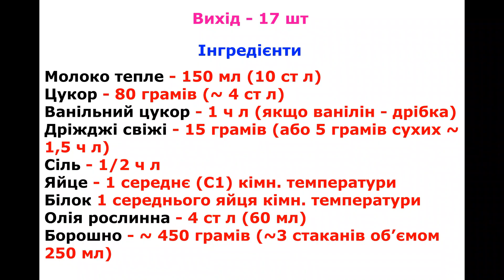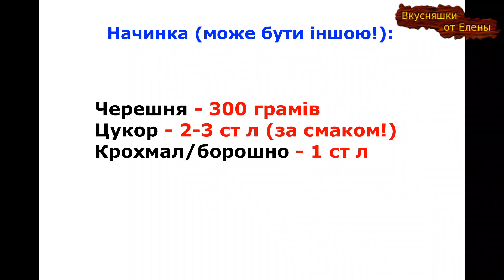Пуховые БУЛОЧКИ! БУЛОЧКИ Как Пух без Всякой Возни! РЕЦЕПТ ДРОЖЖЕВОГО ТЕСТА!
Друзі, сьогодні готую ПУХОВІ булочки з черешнею! Замість черешні можна використовувати якісь інші ягоди/фрукти/сир тощо, але рецепт тіста залишіть собі в копілочку, бо це просто ніжність та справжня насолода!!!

Також Вас може зацікавити

!!!Увага!!!Субтитри доступні різними мовами! Просто виберіть свою мову в налаштуваннях
Рецепт нижче

Вихід - 17 шт

Інгредієнти

Молоко тепле - 150 мл (10 ст л)
Цукор - 80 грамів (~ 4 ст л)
Ванільний цукор - 1 ч л (якщо ванілін - дрібка)
Дріжджі свіжі - 15 грамів (або 5 грамів сухих ~ 1,5 ч л)
Яйце - 1 середнє (С1) кімн. температури
Білок 1 середнього яйця кімн. температури
Олія рослинна - 4 ст л (60 мл)
Борошно - ~ 450 грамів (~3 стаканів об’ємом 250 мл)

Начинка (може бути іншою!):
Черешня - 300 грамів
Цукор - 2-3 ст л (за смаком!)
Крохмал/борошно - 1 ст л

Для змазування 1 жовток + 1 ст л молока

Випікати в завчасно розігрітій до 180 градусів духовці верх-низ без конвекції ~ 18-20 хвилин (до сухої палички)

Выход – 17 шт

Ингредиенты

Молоко теплое – 150 мл (10 ст л)
Сахар – 80 граммов (~4 ст л)
Ванильный сахар – 1 ч л (если ванилин – щепотка)
Дрожжи свежие – 15 граммов (или 5 граммов сухих ~ 1,5 ч л)
Яйцо – 1 среднее (С1) комн. температуры
Белок 1 среднего яйца комн. температуры
Масло растительное – 4 ст л (60 мл)
Мука - ~ 450 граммов (~3 стакана объемом 250 мл)

Начинка (может быть другой!):

Черешня – 300 граммов
Сахар – 2-3 ст л (по вкусу!)
Крахмал/мука - 1 ст.л

Для смазывания 1 желток + 1 ст.л молока

Выпекать в заранее разогретой до 180 градусов духовке верх-низ без конвекции ~18-20 минут (до сухой палочки)
Output – 17 pcs.

Ingredients

Warm milk – 150 ml (10 tbsp)
Sugar – 80 grams (~4 tbsp)
Vanilla sugar – 1 tsp (if vanillin – a pinch)
Fresh yeast – 15 grams (or 5 grams dry ~ 1.5 tsp)
Egg – 1 medium (C1) room. temperature
White of 1 medium egg, room. temperature
Vegetable oil – 4 tbsp (60 ml)
Flour - ~ 450 grams (~ 3 cups of 250 ml)

Filling (may be different!):

Sweet cherries – 300 grams
Sugar – 2-3 tbsp (to taste!)
Starch/flour - 1 tbsp
For greasing 1 yolk + 1 tbsp milk

Bake in an oven preheated to 180 degrees top-bottom without convection ~ 18-20 minutes